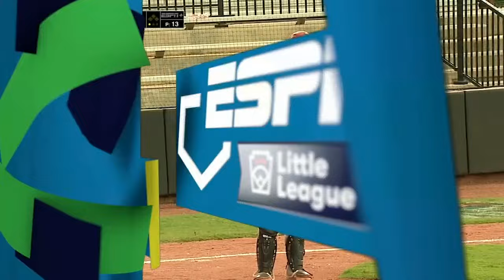2023 SLBWS: Curaçao vs Netherlands | World of Little League Classic Game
Curaçao (Pabao Little League) representing the Caribbean Region take on the Netherlands (Kennemerland Little League) out of the Europe-Africa Region in this high scoring affair that needed extra innings to determine a victor at the Senior League Baseball World Series in Easley, South Carolina.